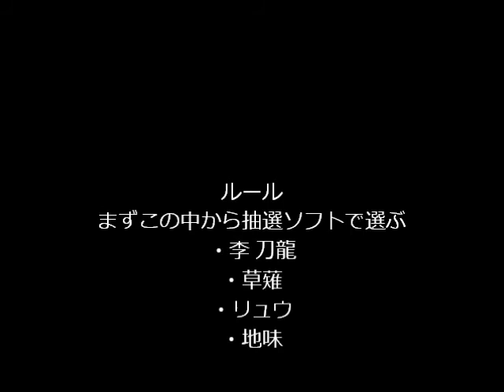mugen神威翔と愉快な仲間で闘うPart1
あの時みたいにはなりたくない。
リクエストおk